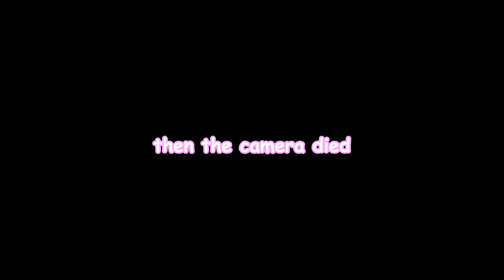fee's vlog x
cheeky vlog hope u enjoy